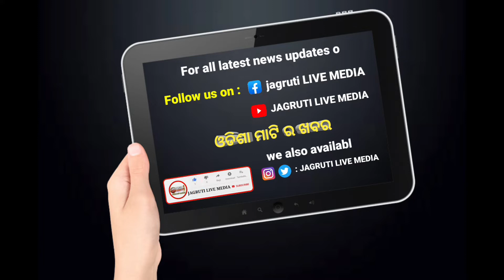1 October 2022 || ସକାଳ express ଖବର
1October 2022 ସକାଳ express ଖବର